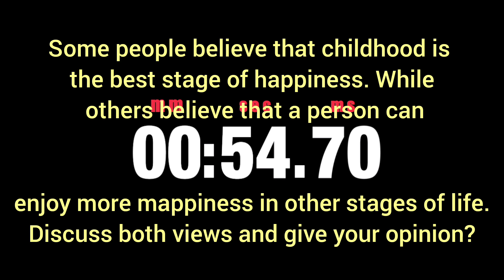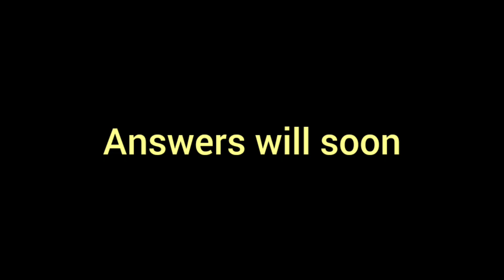14 January morning slot ielts exam review and answers